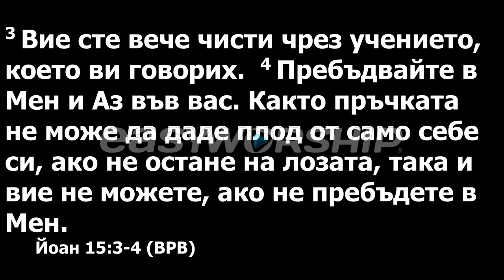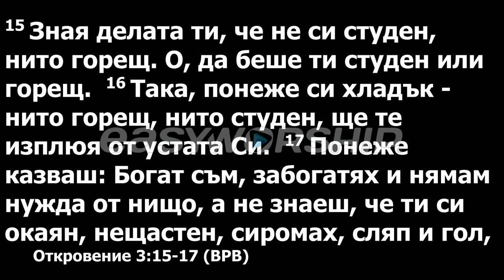Бери Иисуса всегда с собой. Проповедует Роман Плешу